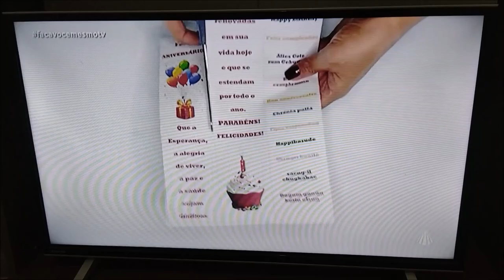BOLO com MENSAGEM - Exibido na TV APARECIDA em 22/02/2022 - Flávia Martins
Vídeo gravado especialmente para a TV Aparecida; este artesanato foi uma sugestão da Produtora Camila, do Programa "Faça Você Mesmo", apresentado por Rogério Chiaravalli.